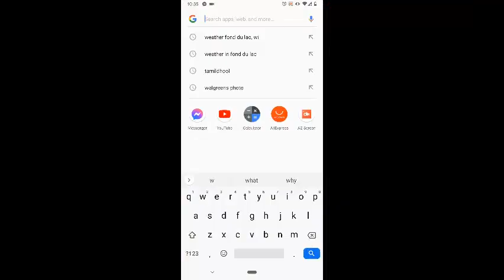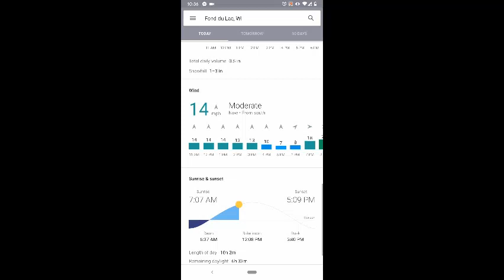Snowstorm in Wisconsin| Our First Vlog| Quick & Easy Pani Puri Recipe | பனி பொழிவு | Sisters Cooking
In this video i have recorded the snowfall from our patio...
And also shared the information of how it is cleaned...